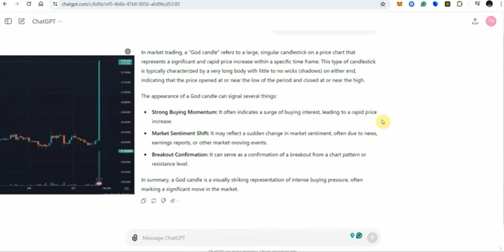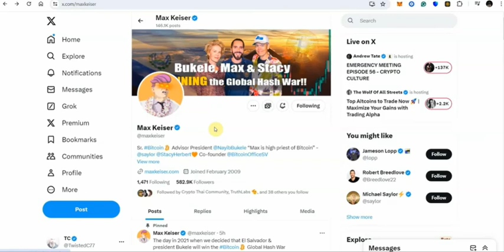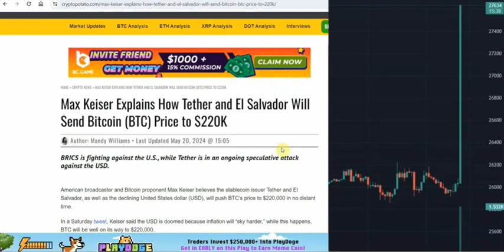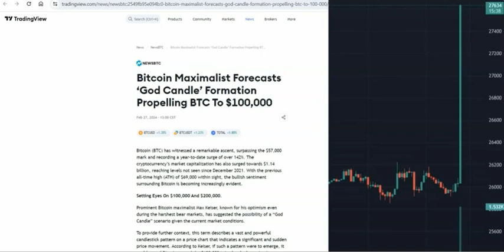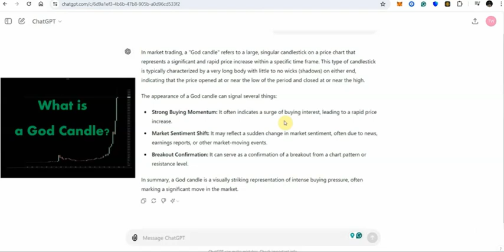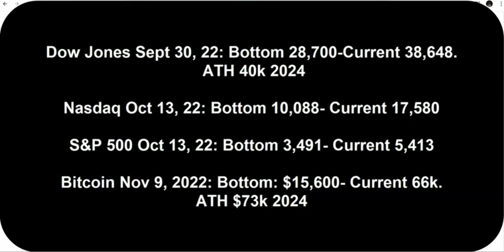TC Talks Upcoming Crypto GOD Candle